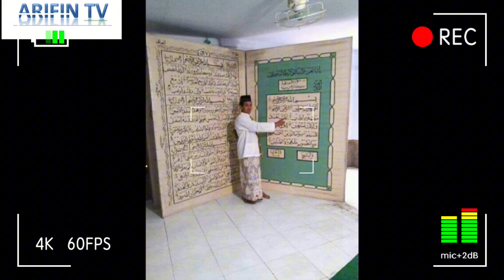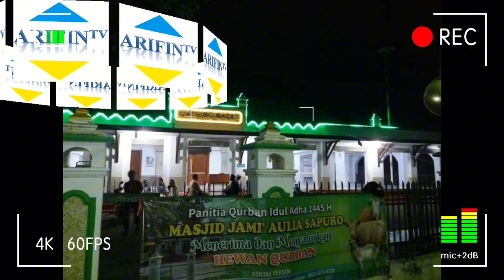Keutamaan Bulan Dzulhijjah 1445 H/2024 M: Amalan dan Berkah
Selamat datang di video kami yang membahas keutamaan bulan Dzulhijjah 1445 H! Dalam video kali ini, kami akan mengupas berbagai amalan dan berkah yang bisa Anda raih selama bulan Dzulhijjah. Bulan yang istimewa ini penuh dengan peluang untuk memperbanyak ibadah dan mendekatkan diri kepada Allah SWT.

Dalam video ini, Anda akan mempelajari:
- **Keutamaan Bulan Dzulhijjah**: Mengapa bulan ini begitu istimewa dalam Islam.
- **Amalan Sunnah**: Ibadah-ibadah yang dianjurkan dilakukan selama bulan Dzulhijjah.
- **Keberkahan dan Pahala**: Manfaat dan pahala yang bisa diperoleh dari berbagai amalan di bulan ini.

📌 Jangan lupa untuk:
👍 Like video ini jika Anda merasa terinspirasi.
💬 Berikan komentar dan pendapat Anda di bawah.

Semoga video ini memberikan wawasan dan semangat bagi kita semua untuk meningkatkan ibadah selama bulan Dzulhijjah. Selamat menikmati!